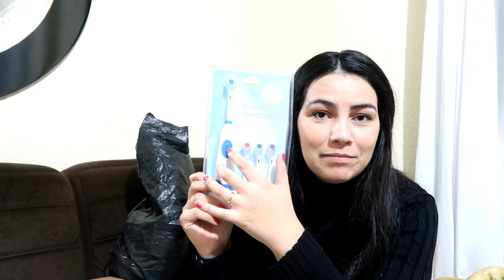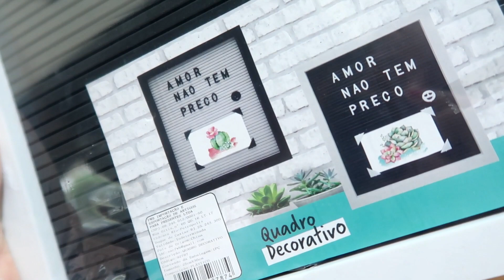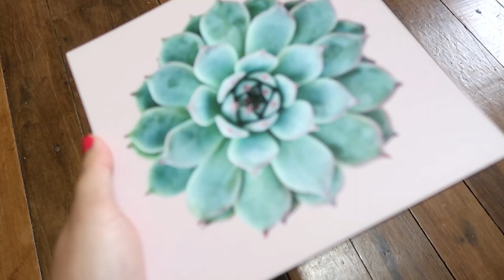ABRIMOS AS COMPRAS E PRESENTES PARA CASA NOVA! ♥ Greice Brigido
Copo de cha

GREICE BRIGIDO
CAIXA POSTAL 24
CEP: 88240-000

Editor:
Filmora